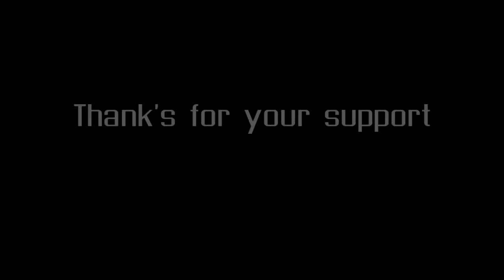fragshow#4 + GIVEAWAY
Helloooo guys =) Thank you all for 900 subs ! it's really amazing and i love it =)
in this little fragshow i also include a small pack that may help you in moviemaking =)

Thank you all again for your support =)

Dovla~